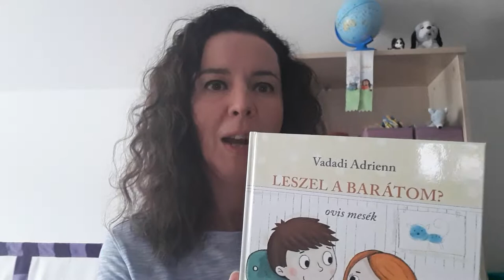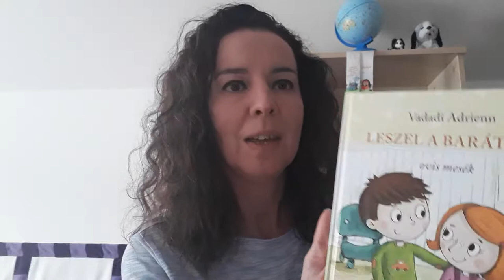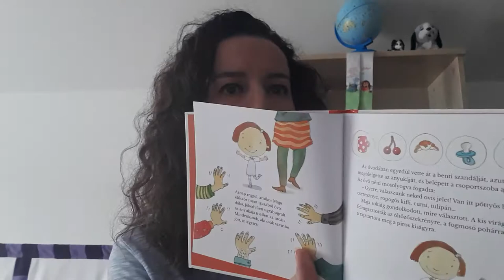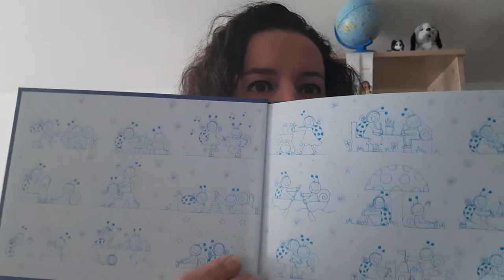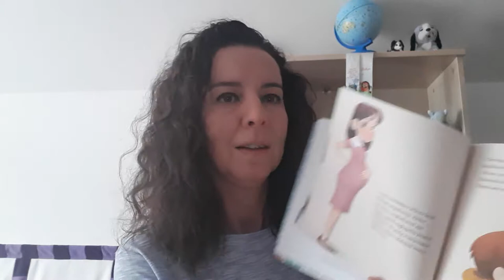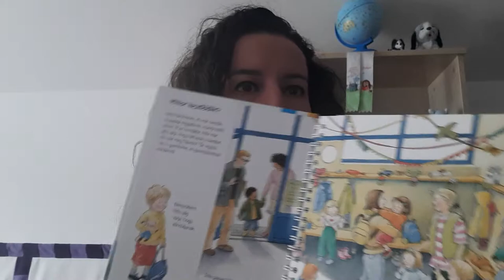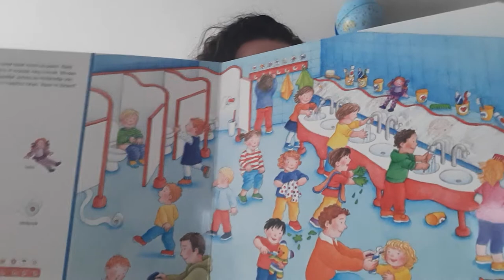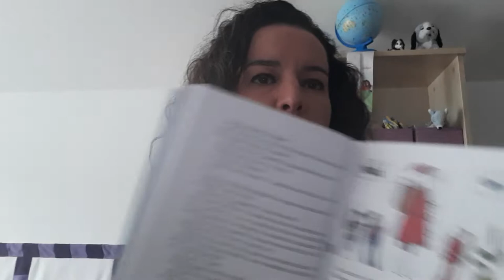Kultúrgyerek könyvajánló ovikezdésre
Ebben a videóban az ovikezdés előtt álló gyermekeknek ajánlott könyveinkből szemezgetek.